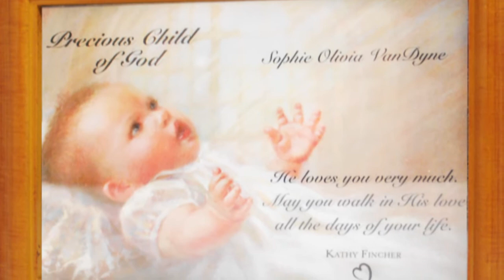Precious Child of God Personalizable Music Box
Precious Child of God Personalizable Music Box is a beautiful woodgrain-finished box with a photo frame lid. When opened this Music Box plays the song "Jesus Loves me" and is velvet on the inside. Precious Child of God Personalizable Music Box has a detailed rope design around the top making it an eligant piece for any room in the house. Let us personalize it for you to make it a meaningful gift.